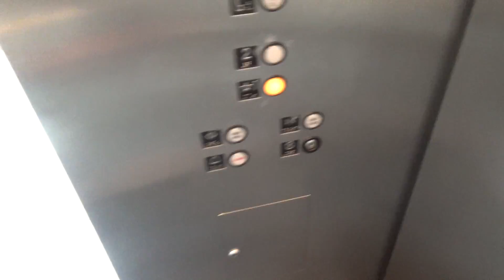Schindler Hydraulic Elevator @ Mayfair Mall - Wauwatosa, WI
This is the scenic elevator in the middle of Mayfair Mall, near the food court. This is a basic elevator overall, although it seems to run pretty well considering the abuse this probably gets.

Installed- 2000